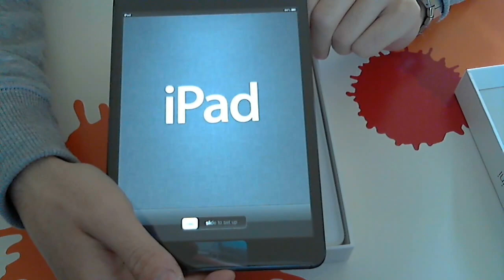iPad Mini 16 GB | Unboxing en Directo | Le tenia ganas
Like y Favoritos si os gusta el contenido del video :-))

En estos proximos dias sera mi cumpleaños, por lo tanto y con motivo del mismo este es mi primer regalo, regalo que me hago a mi mismo y por que me quiero un montón, jajajaja.Asi que aqui os dejo el Unboxing de este iPad mini 16 GB Negro grafito!!
Cualquier duda al respecto dejarmela en los comments, prometo responder.Espero os guste, besos abrazos y la hostia;-)